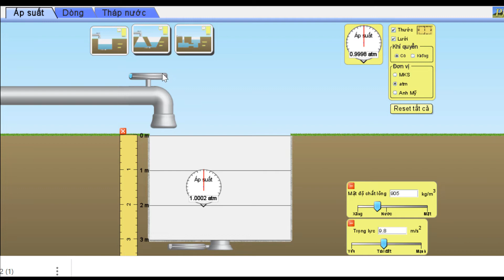THÍ NGHIỆM NGHIÊN CỨU ÁP SUẤT CHẤT LỎNG THEO ĐỘ SÂU VÀ DẠNG BÌNH CHỨA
THÍ NGHIỆM, NGHIÊN CỨU, ÁP SUẤT, CHẤT LỎNG, THEO ĐỘ SÂU,  DẠNG BÌNH CHỨA, CƠ HỌC, CHẤT LƯU, VẬT LÝ 10, NÂNG CAO, CÔ HUỆ, VẬT LÝ PHỔ THÔNG